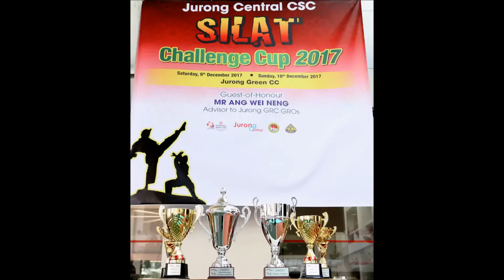Sendeng Pukulan - Jurong Central CSC Silat Challenge Cup 2017. 7752